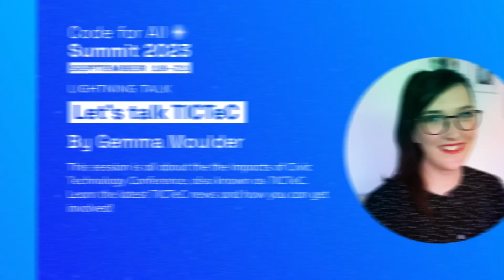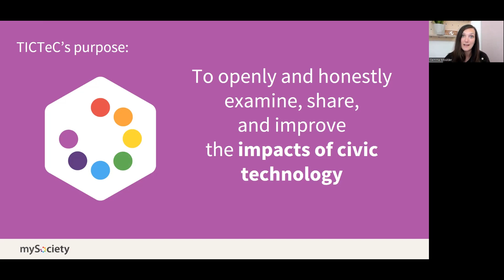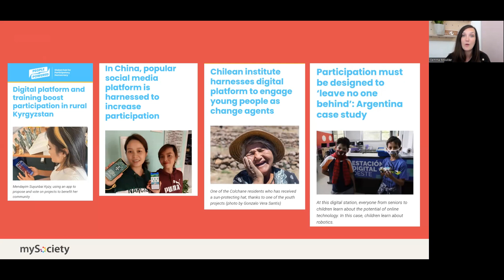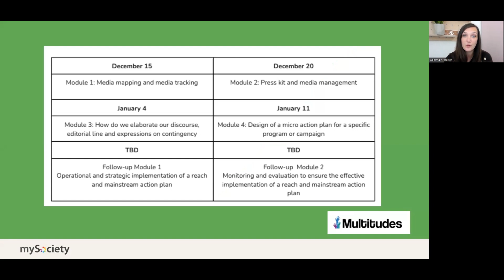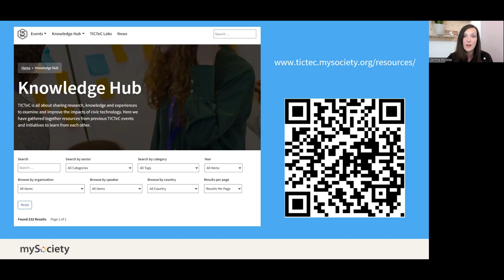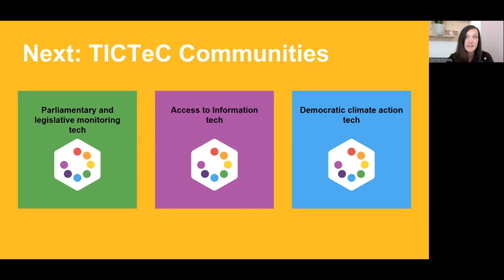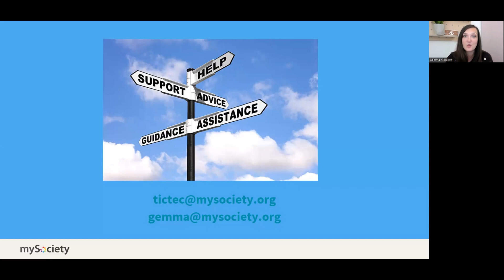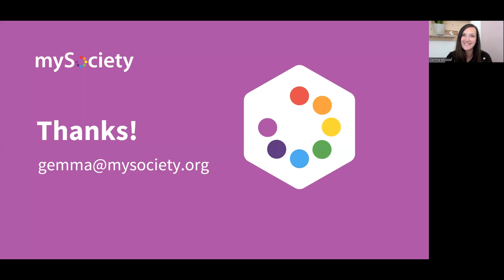Lightning Talk | Let's talk TICTeC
TICTeC stands for the Impacts of Civic Technology Conference and started as an annual research conference back in 2015. Since then, TICTeC has expanded into a year-round programme of activities and events. TICTeC's aim? To bring together those who build, use and research civic tech to take stock of what we know, what works, and how, to improve civic tech for the benefit of us all. This lightning talk will share the latest TICTeC news and how you can get involved.

About the Speaker:
• Gemma Moulder is mySociety's Events and Engagement Manager. She has been the Producer of TICTeC since its origins in 2015.

The Code for All Summit serves as the premier gathering for civic tech enthusiasts worldwide, providing a unique platform to discuss, explore, and evaluate the work, lessons, and impact of civic tech on a global scale. It presents an exceptional opportunity to connect online, foster meaningful connections, and exchange knowledge.

In 2023, we proudly celebrate our 10th anniversary with an exceptional lineup: 7 in-depth Panels, 7 interactive Workshops, and 45 engaging Lightning Talks. Anticipation is palpable as we extend a warm welcome to over 100 speakers representing more than 37 diverse locations, all gathering to partake in our celebratory event.